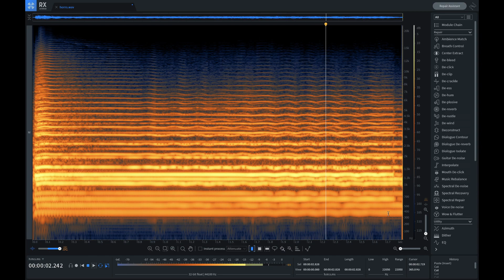Isolating Harmonic Content of Horns in iZotope RX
Gotta love harmonics! Using Izotope RX to reveal the sinewaves that make these horns sounds like horns.